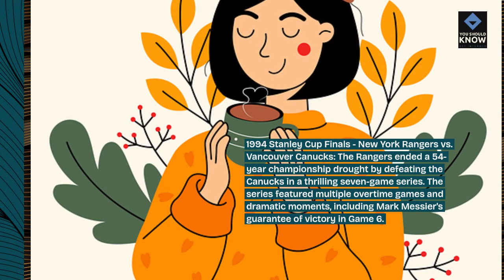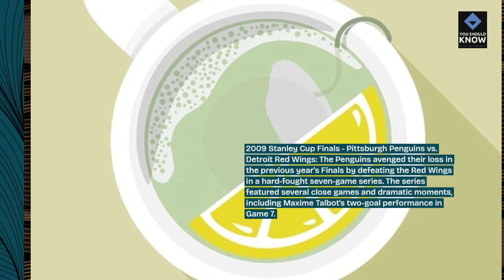Top 10 Most Intense NHL Stanley Cup Finals in History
Experience the drama and excitement of hockey's ultimate stage with these top 10 intense Stanley Cup Finals, where passion, skill, and determination collide to create unforgettable moments of championship glory and heartbreak on the ice.